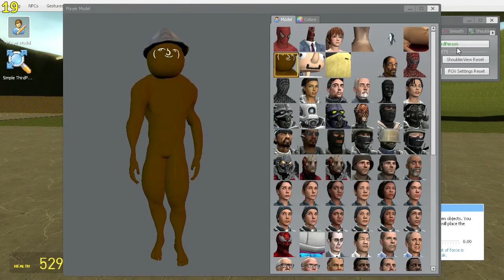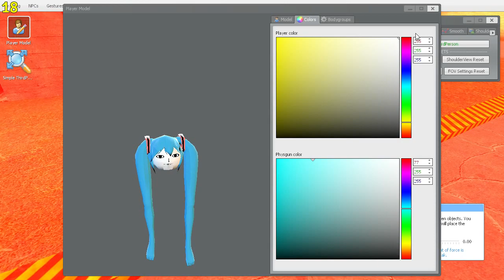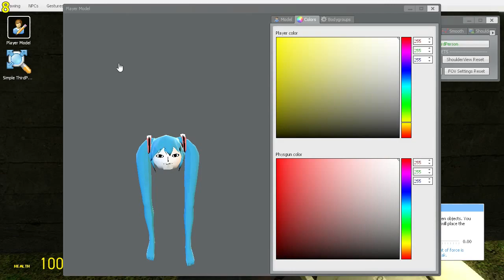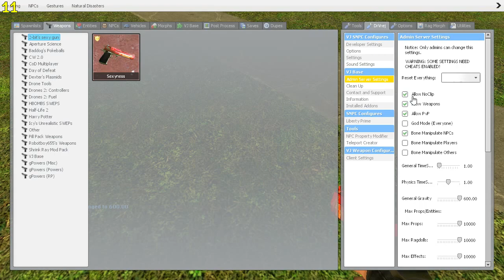Garry's Mod Shenanigans